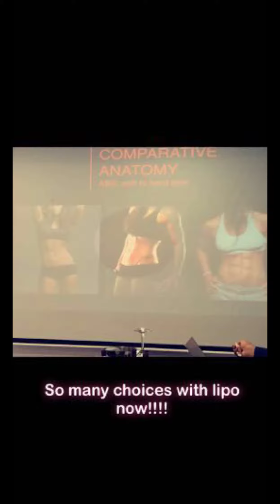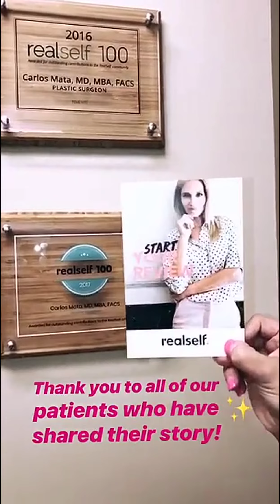Recap of Ab Etching Training in Columbia-Dr. Scottsdale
Ab Etching Training in Columbia

Office Info:
Natural Results Plastic Surgery
Scottsdale, Az